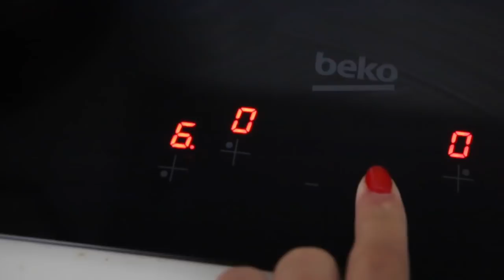🌲🤍VLOGMAS 1/ Update, travail et routine !🤍🌲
Hello tous le monde ! Aujourd’hui je vous retrouve dans une nouvelle vidéo vlogmas avec plusieurs update et ma routine pour le travail !

DU LOOOOOVE